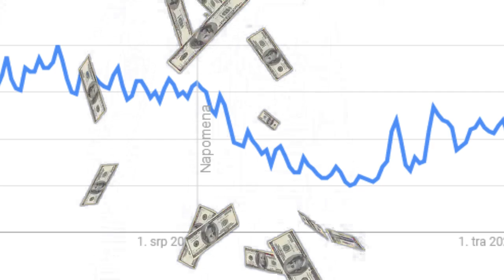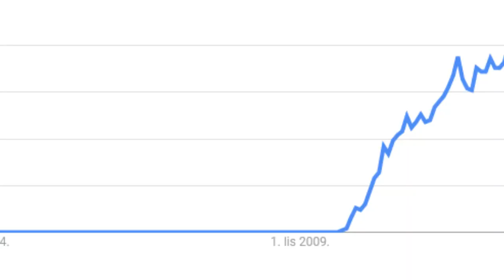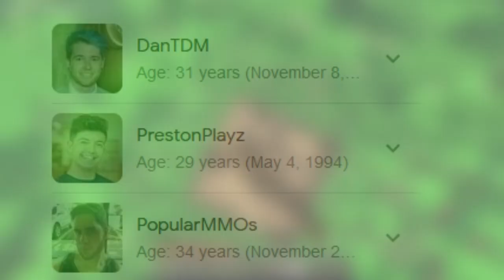Which Minecraft ERA Was THE GREATEST?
credits:
Meme Sound Effects
Drkstar
RingOfGeonosis
ictogon
Serverinus12
YourMCAdmin
Gabriel Ruocco
icey
YTP Central
Joseph Tolmes
The Central Scrutinizer
ChillsDeezNuts
Shiv Creations
xcuteikinz
Short Clips and Memes
BestScene
Minecraft
Pokot2002